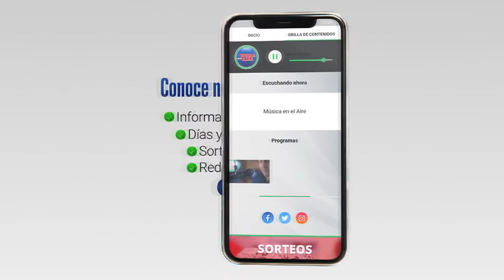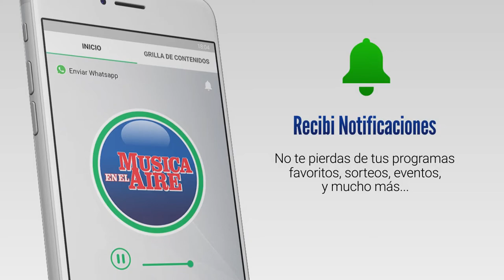Grupo de Teatro de Juan Lacaze obtuvo premio Florencio